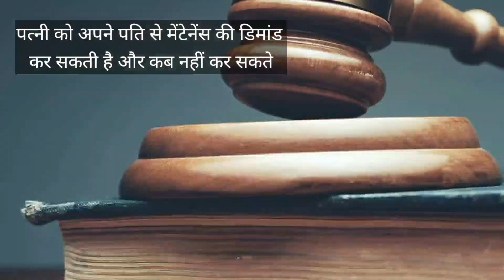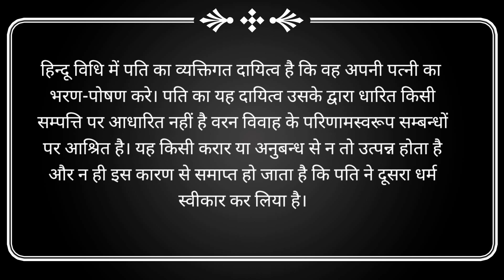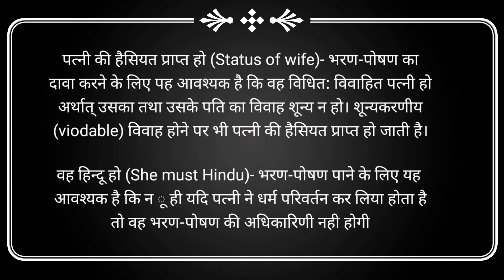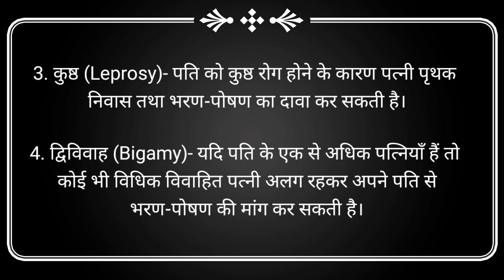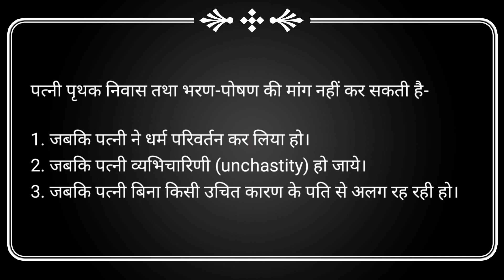Who Can Not Get Maintenance from Husband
Who cannot get Maintenance from husband

Under what circumstances can an Hindu wife obtain maintenance from her
husband . When she is entitled to live separately from her husband and demand maintenance and when she cannot claim the maintenance on separate residence?

Important Keywords:-